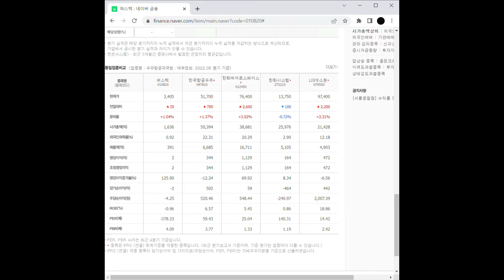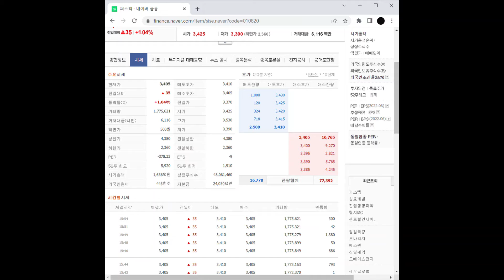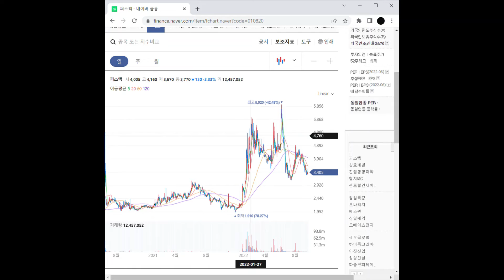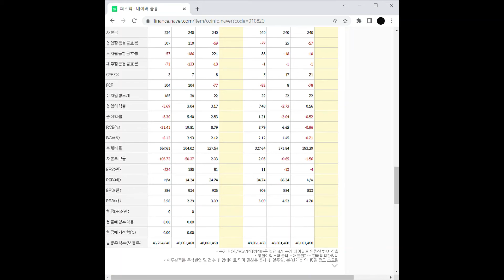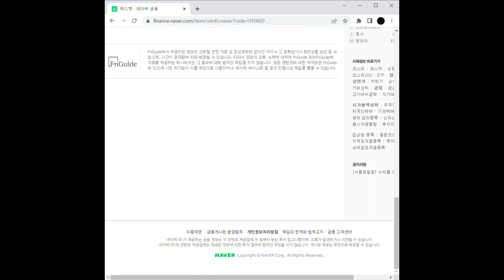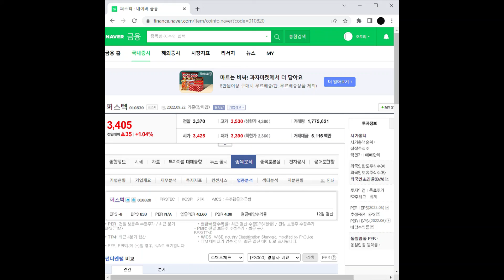누리호 관련주 퍼스텍 주가 전망 및 차트 분석